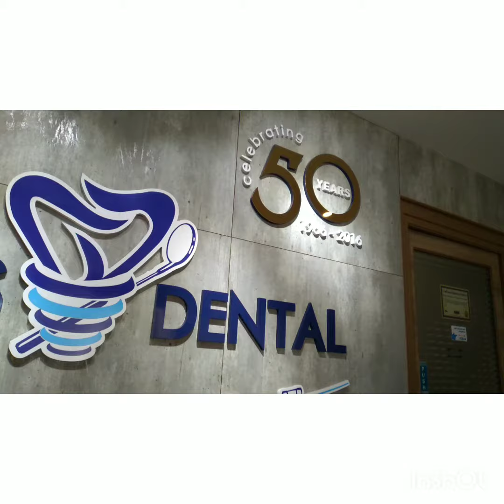6 March 2022 The Best Dental Treatment At covai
YouTube channel.Anbudan lkn. Best Dental Clinic in covai. R s puram AAREES Specialist in All Kinds of Dental Dis orders. Especially Iam     searching for long time got this Special clinc for Implantation. kind Aproch. Doctors and other Staffs are Kind enough. Watch this CHANNEL, will continue

anbudanlkn youtube Best Dental Clinic In Covai AARESS In R. S. Puram